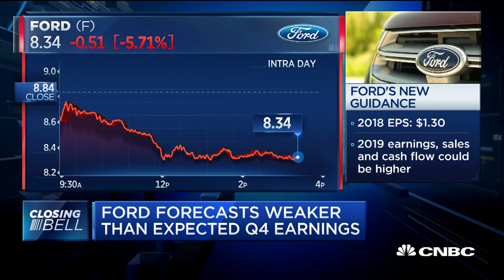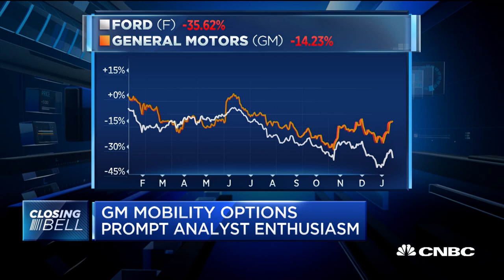Ford forecasts weaker than expected Q4 earnings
CNBC's Phil LeBeau breaks down Ford's earnings warning, which moved shares lower. He also discusses how Ford compares to General Motors.